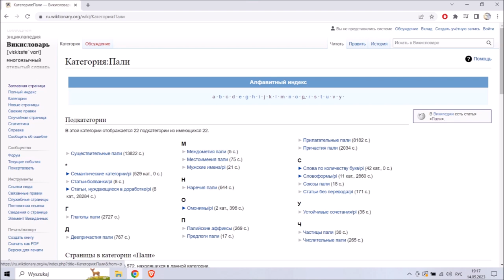Patipada 🤍 (запись прервана - закончилась память в телефоне)